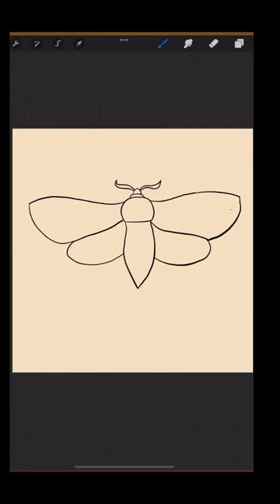I draw BUTTERFLY in PROCREATE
DRAWING IN PROCREATE 2022
Draw in procreate 2022
DigitalArt in PROCREATE IPAD AIR
PICTURE VS DRAWING
BEFORE AND AFTER IN PROCREATE
Draw in PROCREATE
PORTRAIT IN PROCREATE
SHORTS
VIRAL

✧Hi, my name is Denisse!
✧I use Procreate
✧Ipad air 4
✧Draw
✧Art in PROCREATE

Procreate 2022
Procreate Art 2022
Procreate tutorial 2022
Procreate drawing 2022
Procreate animation 2022
Procreate for beginners 2022
Procreate tiktok 2022